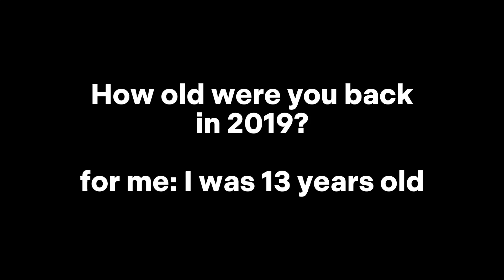question for everyone